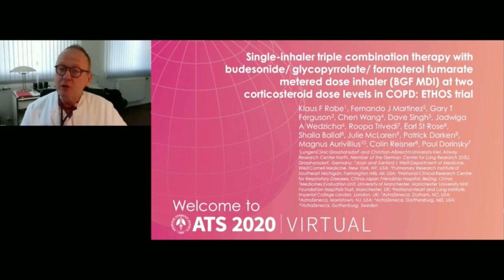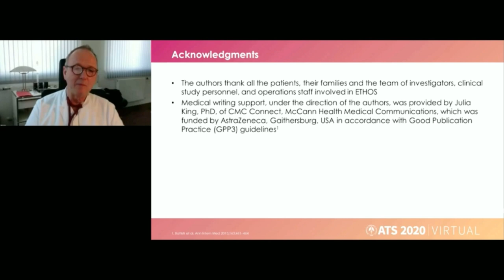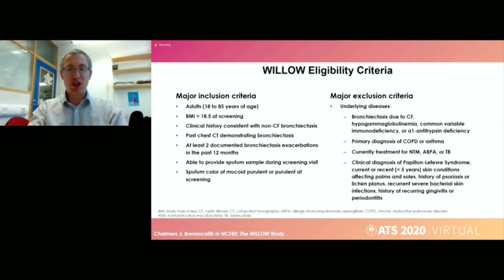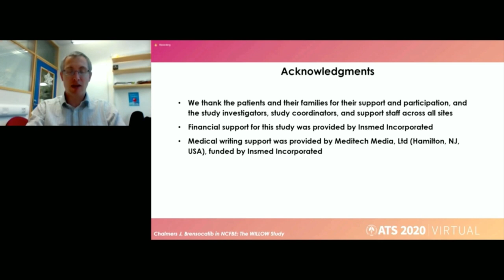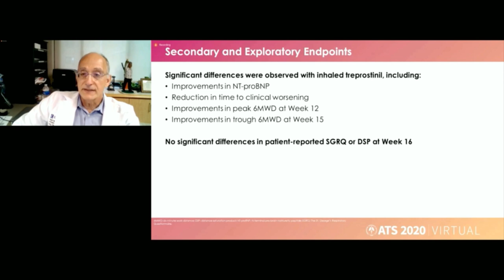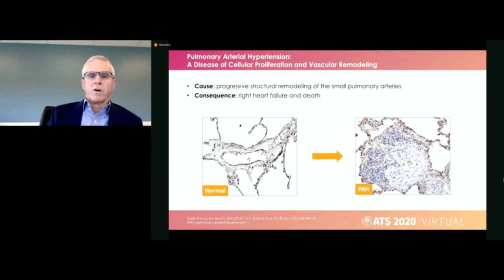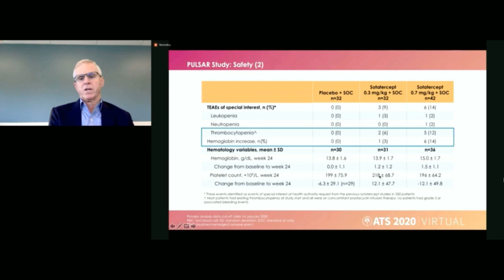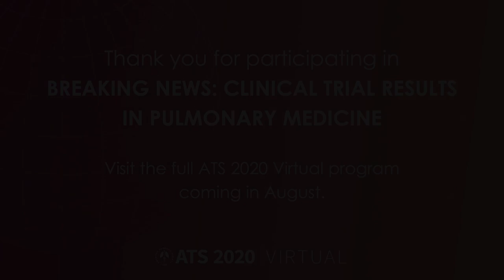Breaking News: Clinical Trial Results in Pulmonary Medicine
An ATS 2020 Virtual session of late-breaking information on leading clinical trials affecting the pulmonary, critical care, and sleep community.

Program Lineup

Welcome and Introduction by the Chair
MeiLan K. Han, MD, MS, Ann Arbor, MI

Inhaled Triple Therapy at Two Glucocorticoid Doses in Moderate-to-Very Severe COPD: The ETHOS Study
Klaus F. Rabe, MD, PhD, Grossensdorf, Germany

Questions/Answers
Facilitator: MeiLan K. Han, MD, MS, Ann Arbor, MI

Phase 2 Randomized Controlled Trial of DPP1 Inhibitor Brensocatib (INS1007) in Patients with Bronchiectasis: the WILLOW Study
James D. Chalmers, MD, ChB, PhD, Dundee, United Kingdom

Questions/Answers
Facilitator: Jennifer L. Taylor-Cousar, MD, MSc, ATSF, Denver, CO

Inhaled Treprostinil in Interstitial Lung Disease Associated Pulmonary Hypertension: The INCREASE Study
Steven D. Nathan, MD, Falls Church, VA

Questions/Answers
Facilitator: Martin R.J. Kolb, PhD, MD, Hamilton, Canada

Sotatercept for the Treatment of Pulmonary Arterial Hypertension
David B. Badesch, MD, Aurora, CO

Questions/Answers
Facilitator: Steven M. Kawut, MD, MS, ATSF, Philadelphia, PA